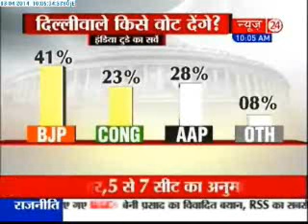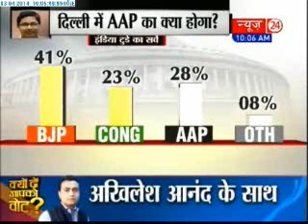Delhi: BJP on a roll, to win 5-7 seats, Congress 0-1, AAP 0-2 seats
The Bharatiya Janata Party is set to sweep Delhi's seven Lok Sabha seats while fledging party Aam Aadmi Party may win between 0-2 seats, a new opinion poll has concluded.

According to research agency Cicero for the India Today Group, the BJP is poised to reverse sweep the Congress completely, winning anywhere between five to all Delhi seats. The Congress which had won all seven seats in the 2009 elections could now see its tally crash to a solitary seat when votes are counted on May 16, the survey said.

Meanwhile, the AAP which surprised everyone with its spectacular debut in the Assembly Elections of December 2013 is projected to bag a maximum of two seats.